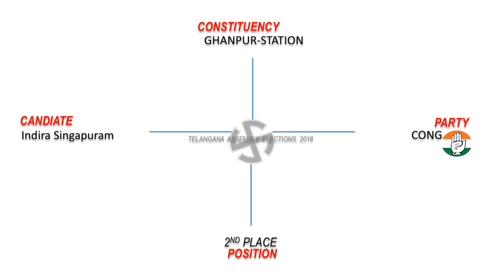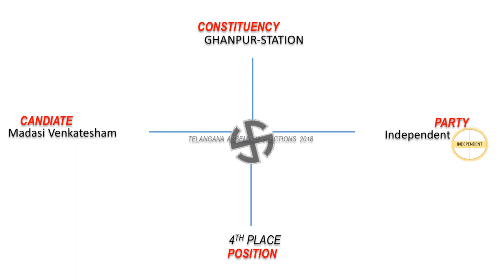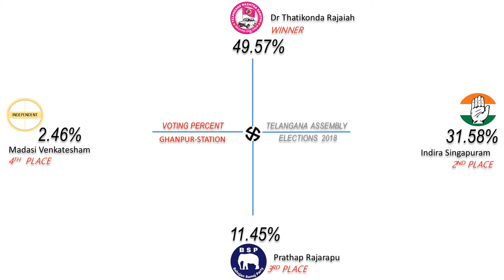GHANPUR STATION Assembly Constituency